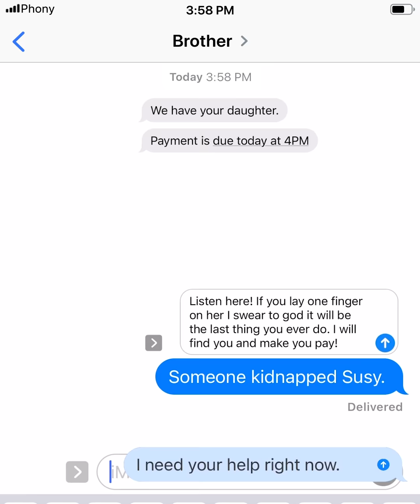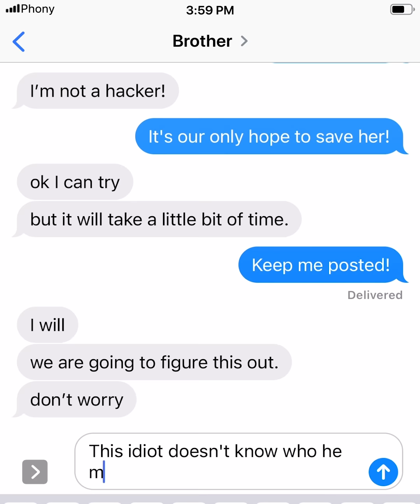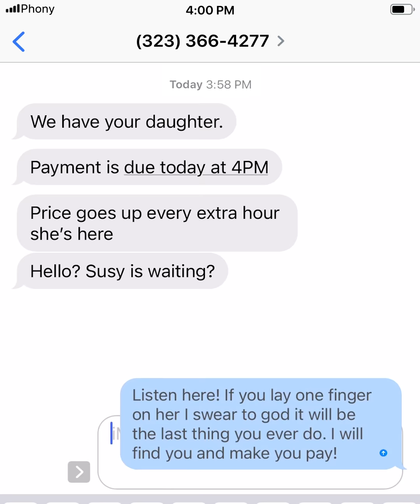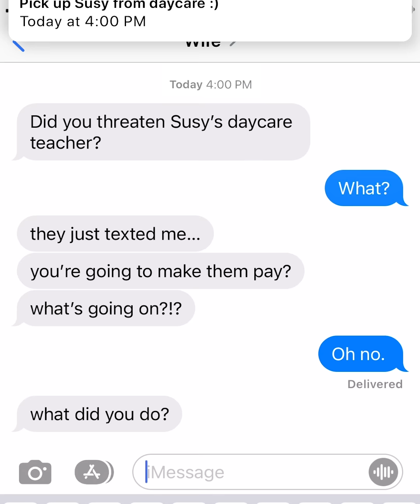Texting My Daughter's Kidnapper | phonytexts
"We have your daughter..." 😰

00:00 - The Kidnapping
03:42 - The Next Phony Episode